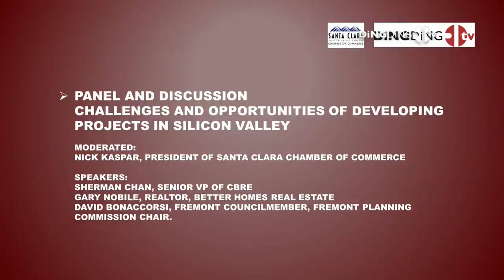Challenges & Opportunities of Developing Projects in Silicon Valley (Produced by DingDingTV)